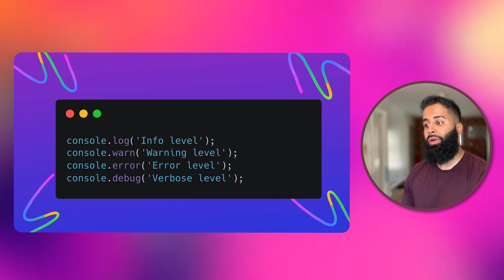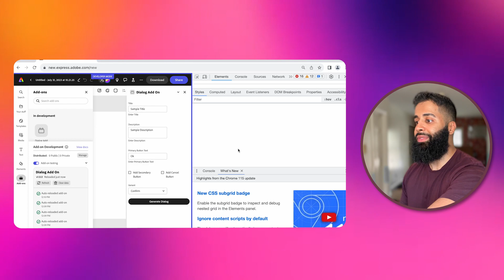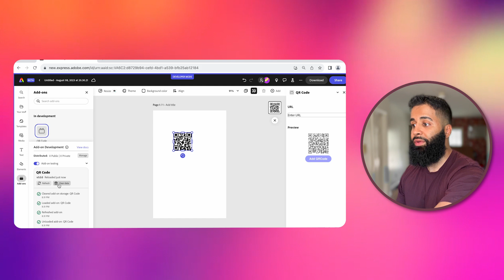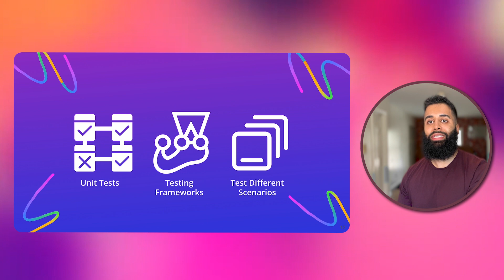Testing and Debugging | How to Create Add-ons in Adobe Express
Welcome back, developers! In this episode of our How to Create Add-ons in Adobe Express series, Hamza, a developer advocate on the Adobe Express team, delves into the critical realms of testing and debugging for your add-ons.

Explore the arsenal of developer tools at your disposal as we navigate through key techniques for testing and debugging your add-ons effectively. Hamza demonstrates utilizing console messages, setting breakpoints with the debugger, monitoring network requests, and optimizing performance with the profiler.

Discover best practices for testing, including writing unit tests and embracing testing frameworks like Jest and Mocha. Ensure the reliability of your add-ons by testing various scenarios and edge cases.

Introduction (0:00)
Exploring Developer Tools (0:26)
Console Messages (0:37)
Debugger for Breakpoints (0:55)
Network Monitor (1:08)
Profiler for Performance Analysis (1:20)
Real-world Example with Console Messages (1:31)
Debugging Tool for Add-ons (2:30)
Best Practices for Testing (2:53)
Conclusion and Resources (3:30)

If you have any questions, check out our detailed add-on developer documentation linked above.